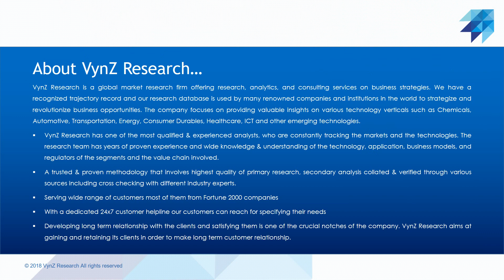Global Smart Glass Market – Analysis and Forecast (2021-2027)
What are the strategies adopted by industry players to survive in a competitive smart glass market? The global smart glass market share is anticipated to grow at a 12.5% CAGR and is expected to reach USD 7.5 billion by 2027 during the analysis period 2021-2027. The increased acceptance of sustainable solutions in automotive and architectural sector, increased demand for energy-efficient glasses, improved quality of switchable glass technology, government support, and mounting investment in infrastructure projects will accelerate the growth of the smart glass market. Furthermore, inherent capability of thermal and acoustic insulation, aesthetic 3Ddesigner proposition, increased application in the field of transportation will gain significant traction in the smart glass market. Nevertheless, the increased consumer awareness about glass over bricks and cement walls along with the rising trends towards large, floor-to-ceiling glass window will create lucrative opportunities in the smart glass industry globally.

The COVID-19 has significantly impacted the operations in construction and automotive industries owing to restrictions in logistics and transportation. Moreover, there was a decline in consumer spending capacity leading to reduced demand for specialty products like smart glass.

The worldwide smart glass market is divided into active and passive glass based on technology. Electrochromic, nanocrystal, micro blends, suspended particle device (SPD), polymer dispersed liquid crystal (PDLC), and other types of active glass are among them. Photochromic, thermochromic, and other types of passive glass are available. Electrochromic segment is expected to have a high CAGR during the projected period owing to its distinctive aspects like decrease in time consumption for application and ability to block voluminous quantities  of harmful IR and UV rays. Furthermore, the increased dynamic capability in automotive and domestic sector, will accelerate the growth of the segment.

North America contributes the largest share in the global smart glass market owing to favorable regulations, reduced maintenance cost, increased adoption in construction and automotive industries, rising demand for energy-efficient building will accelerate the growth of the smart glass industry in the region.

Companies are working hard to develop novel products in order to get a competitive edge in the smart glass industry. To obtain a firm presence in the industry, leading players are forming strategic alliances, acquisitions, and partnerships, establishing new production processes, joint ventures, innovations, expansion of product portfolio.

In July 2021, View, Inc., one of a prominent  leader in smart building platforms and smart windows, acquired IoTium, a global provider of secure, cloud-managed, software-defined IoT networks. With IoTium's simple-to-deploy solutions, building owners can simply achieve enterprise-grade security, cut operational costs, and gain real-time access to their entire real estate portfolios.

The prominent players in the smart glass industry include Saint-Gobain, AGC Inc., GENTEX CORPORATION, View, Inc., Nippon Sheet Glass Co., Ltd, Research Frontiers, Polytronix, Inc., Pleotint LLC., Smartglass International, and INNOVATIVE GLASS CORPORATION.